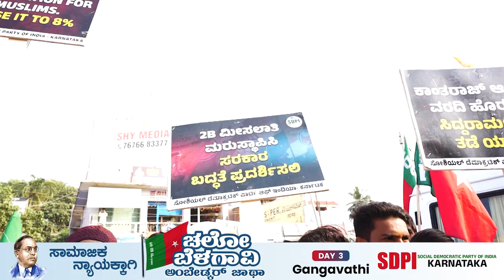ಸಾಮಾಜಿಕ ನ್ಯಾಯಕ್ಕಾಗಿ ಚಲೋ ಬೆಳಗಾವಿ ಅಂಬೇಡ್ಕರ್ ಜಾಥಾದ ಗಂಗಾವತಿ, ಕೊಪ್ಪಳ ಕಾರ್ಯಕ್ರಮದ ಹೈಲೈಟ್ಸ್